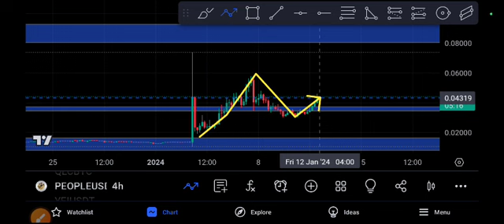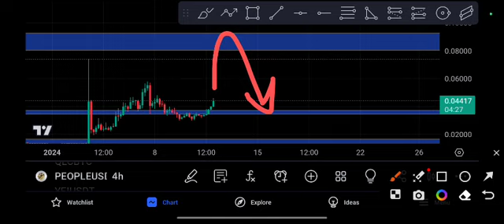PEOPLE coin Can't Expect! PEOPLE Price Prediction